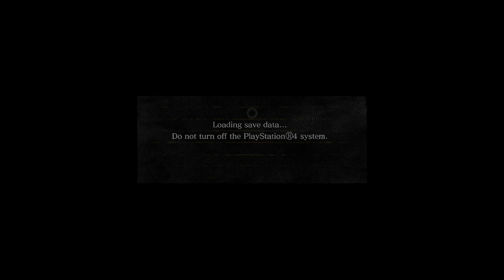DS1 - Getting to Vamos be like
It actually be that quite way a lot.